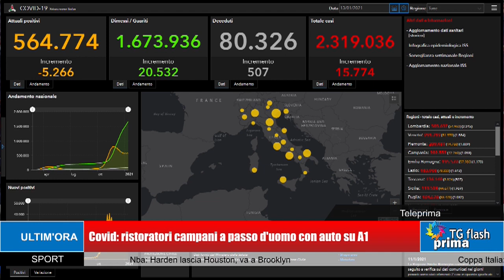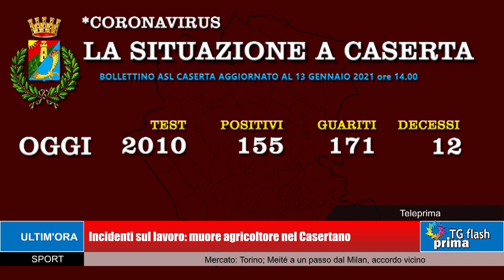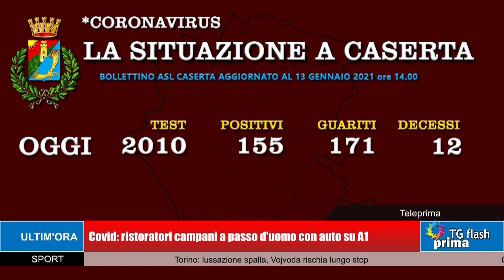TG Prima Flash Ore 11:00 (14-01-2021)